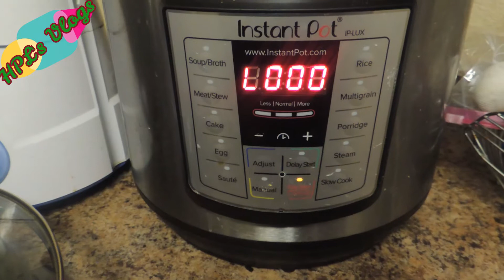Our Daily Routine Telugu Vlog | What my baby eats in a day? | Garbage Disposal | HPL's Telugu Vlogs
Today's video is: Our Daily Routine Telugu Vlog | What baby eats in a day? | Garbage Disposal | HPL's Telugu Vlogs stayhome help save lives
If you liked this "Our Daily Routine Telugu Vlog | What baby eats in a day? | Garbage Disposal | HPL's Telugu Vlogs" stayhome help save lives
If you'd like to see more videos like "Our Daily Routine Telugu Vlog  | What baby eats in a day?
Video Tittle: Our Daily Routine Telugu Vlog  | What baby eats in a day? | Garbage Disposal | HPL's Telugu Vlogs
Voice Over: Himani (ME)